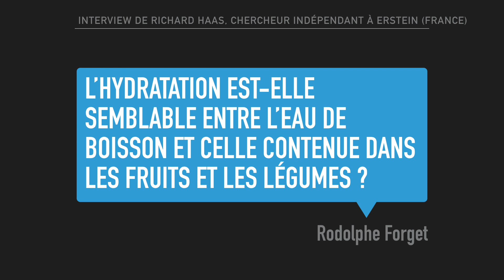Comment purifier et revitaliser votre eau de table par Richard Haas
Richard Haas, chercheur indépendant, est un spécialiste reconnu de l'eau de boisson et de ses bienfaits sur la santé. Dans cette courte vidéo, il donne son avis sur la question de comment purifier et revitaliser une eau de table.

Il est l'auteur de nombreux livres sur l'eau et la santé dont celui qui porte le titre de cette vidéo "Comment purifier et revitaliser votre eau de table" aux éditions Chariot d'Or que vous pouvez acheter

Richard Haas n'est lié à aucun fournisseurs d'appareils ou accessoires qu'il présente.

La vidéo de l'interview avec Richard Haas a été tournée le 2 Décembre 2019 à Erstein en Alsace.

00:08 Question N°1 : Pourquoi devons-nous purifier et revitaliser notre eau du robinet ?
01:43 Question N°2 : Quelles sont les solutions  pour filtrer son eau efficacement ?
03:16 Question N°3 : Pourquoi est-ce important de reminéraliser une eau osmosée ?
04:23 Question N°4 : Quelles sont les solutions actuelles pour dynamiser son eau de boisson ?
05:17 Question N°5 : L'hydratation est-elle semblable entre l'eau de boisson et celle contenue dans les fruits et les légumes ?

Quelques extraits du livre "Comment purifier et revitaliser votre eau de table" :
- Extrait N°1 : "Un scientifique honnête est obligé d'admettre qu'il ne sait pas grand chose sur l'eau et que cette substance reste encore aujourd'hui un mystère ou presque. Ni la science de la physique, ni celle de la chimie ne sont capables de l'expliquer. Elle ne correspond à aucune loi. L'eau est  "une impossibilité scientifique de la nature"".
- Extrait N°2 : "L'eau est de deux mondes. Nous devons comprendre que nous sommes devant une polarité entre le monde des forces informatives et le monde de la matière et de la substance. L'eau est particulièrement sensible.Si on la "maltraite", elle devient malade. Elle transmet alors la maladie à tout ce qui est en contact avec elle. Par contre, si l'eau est énergiquement positive, elle transmet l'ensemble de ses propriétés positives à tout ce qu'elle touche."
- Extrait N°3 : "Pour savoir si une étude scientifique est crédible et indépendante, il faut toujours connaître celui qui l'a financée".
- Extrait N°4 : "Sachez en tout premier lieu que l'appareil de traitement de l'eau idéal n'existe pas. Il s'agit toujours d'un compromis qui essaye de reproduire au mieux les effets de la nature."